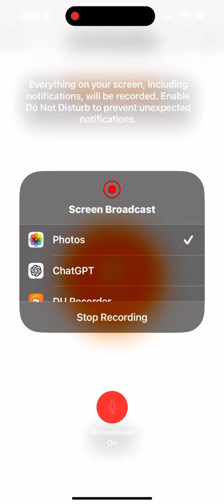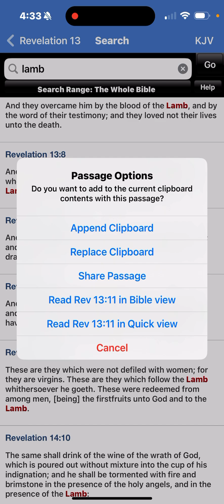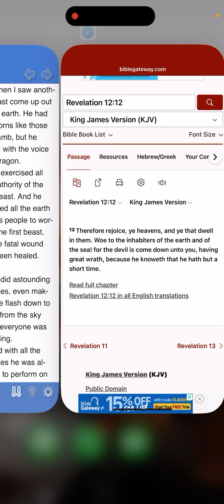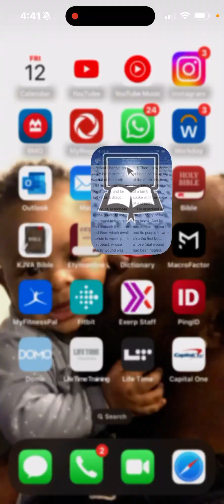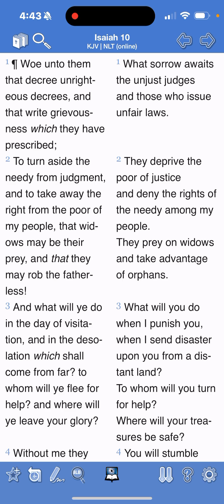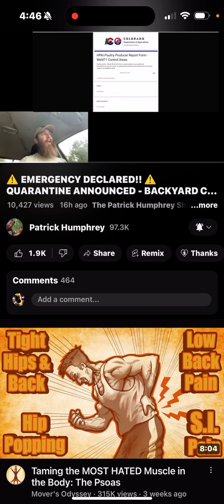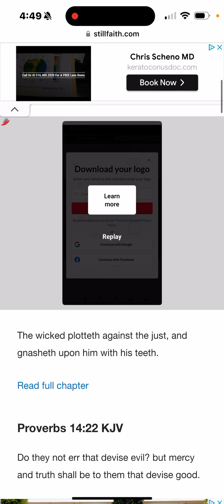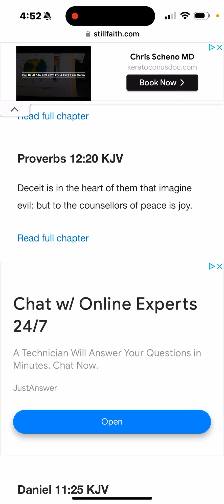NEWS UPDATE: More unrighteous Decrees